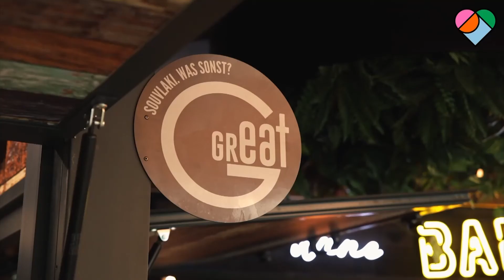Klinger FPÖ: „Wir haben ein Problem“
„Wir haben ein Problem mit steigender Kriminalität aus dem Drogenmilieu“! FPÖ Landesrat Wolfgang Klinger über die steigende Bandenkriminalität, neue Flüchtlingswellen und die Beziehung zwischen Herbert Kickl und Manfred Haimbuchner. Mehr dazu gleich im LT1 Sommergespräch